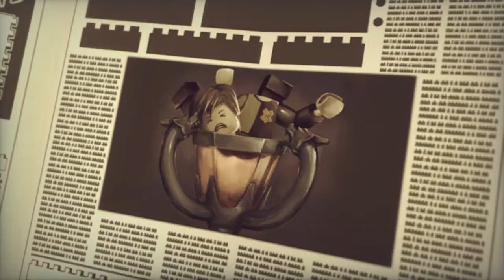LegoHarryPotterYears 5-7 Chapter 2 Going Through London!? Going through The Ministry of Magic Too!?